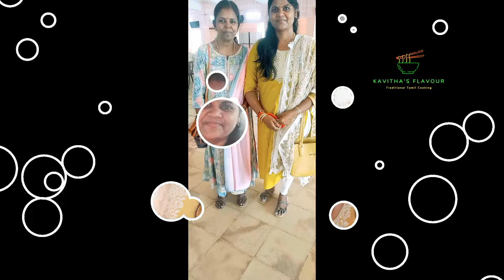Fatima College Reunion 1996-1999 Batch Silver Jubilee Celebration 🥰🥰 |Fatima college Madurai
Welcome you all @kavithasflavour..Today I am going to share the memorable experience 🥰😇🥰My college reunion after 25 years 🥰🥰|பசுமை நிறைந்த கல்லூரி தோழியர் சந்திப்பு

Fatima college 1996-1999 Batch Silver Jubilee Celebrations 27 July 2024